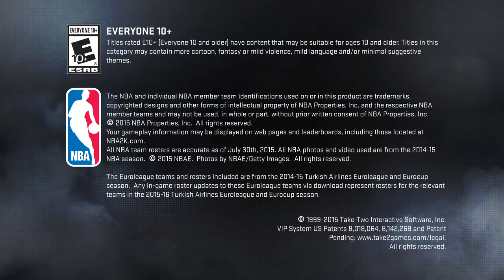NBA 2K16 Gameplay And Dribble Tutorial